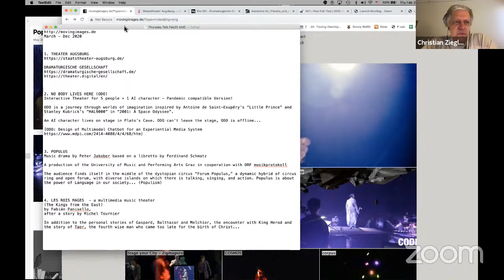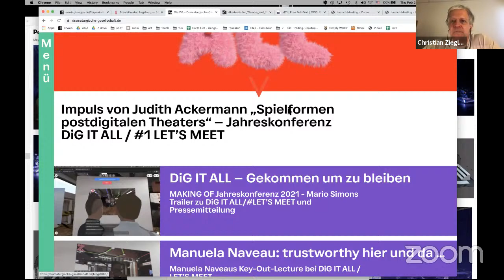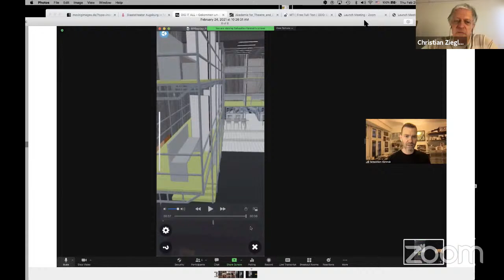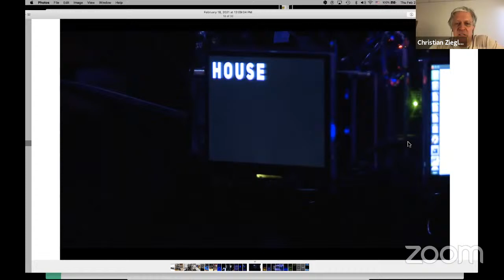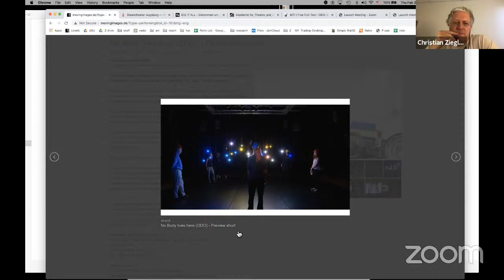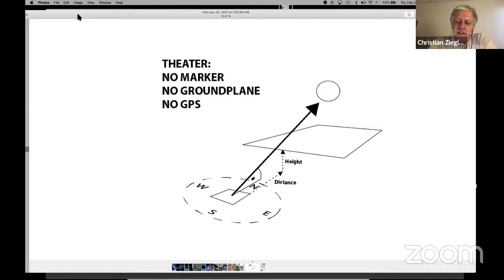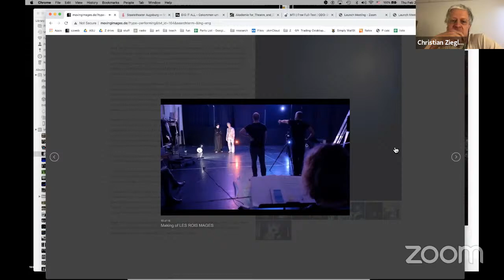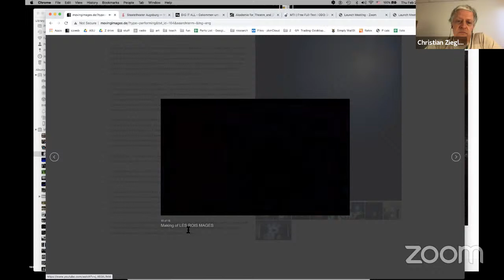Digital Culture Speaker Series: Augmented Stage Design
2/25/21
Augmented Stage Design // Chris Ziegler

ABSTRACT

Digital Artist and Architect Chris Ziegler, Assistant Professor Interactive Media at Department of Arts, Media and Engineering will present Theater projects he developed during COVID times 2020 in Germany and Austria. He also will talk about the shift of European Theaters toward Online Technologies  beyond Streaming and ZOOM calls.

His own work is deeply influenced by Robert Wilsons "Theater of Images" where the "ideal theatre would be a cross between radio play and silent movie". Augmented and Virtual Reality  can trigger imaginative (non physical) stage designs on stage and enhance participatory art forms where the performer is able to have a dialogue with the audience.

When traveling is difficult, telematic  performances  replace physical presence in performance plays. There was already a big shift into virtualization and digitization in the performing arts before COVID pushed further.

Chris Ziegler will talk about his recent productions at the University of Performing Arts in Graz, at the Neue Oper Wien, the New Opera in Vienna and his own theater production "ODO", designing a virtual actor using AI, which was developed 2019/2020 at the Department of Arts, Media and Engineering.

BIO

Chris Ziegler is a director, digital artist, and architect of numerous international

interdisciplinary projects in dance, theater and new media arts. Currently he holds a position as Assistant Professor for Interactive Media at Arizona State University (ASU) where he is developing immersive environments for theater. Since the mid 90s he researches the impact and use of digital media onto the performing arts on stage. With Choreographer Bill Forsythe of Frankfurt Ballett he developed a digital assistant for rehearsal and was a member of many dance research projects. In 2018 he was a member of the European Theater Lab, developing Tools for site specific theater performances. Since he first received the "Young Art and New Media Award" of the City of Munich 2002, his productions have been performed and shown internationally.

He was also a Nominee for the Monaco Digital Dance Forum Award 2006 and won several Design Awards, such as the New York I.D. Design Bronze and Silver Awards and others.

Before working at Arizona University he was lecturer and researcher at ZKM/Hochschule für Gestaltung Karlsruhe, SINLAB Lausanne, the  Dance Apprentices Network across Europe D.A.N.C.E, the "Interface Cultures" program of Art University in Linz, La Salle University Singapore, School of Creative Media, City University of Hong Kong and other places.